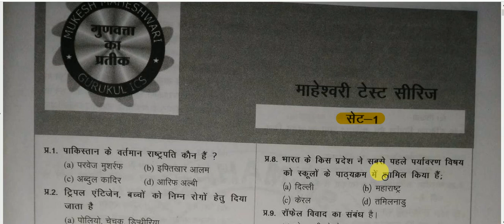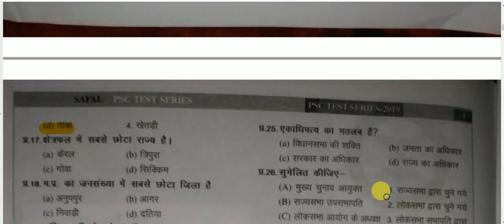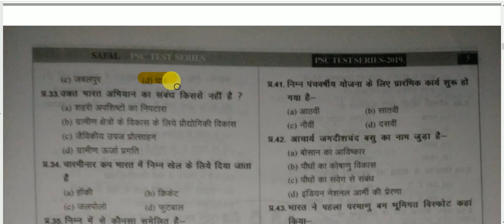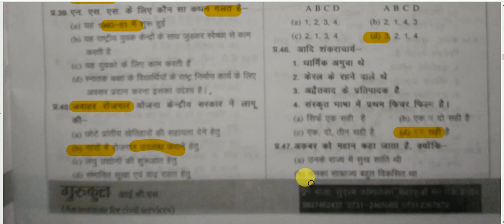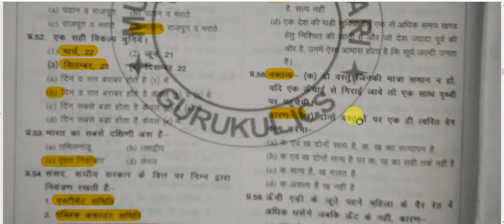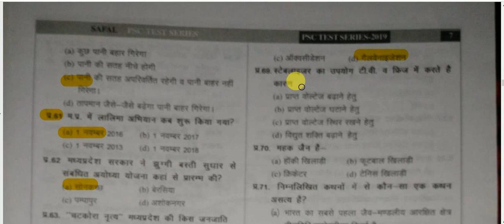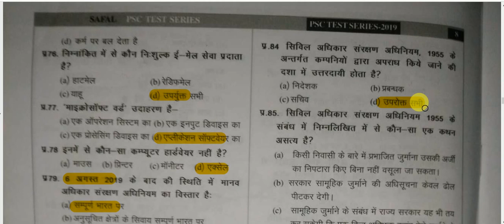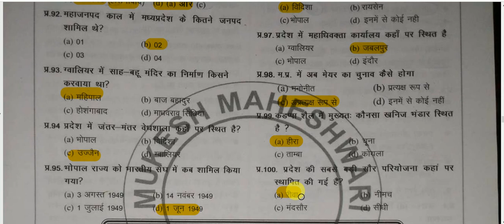MPPSC Pre Test Series 2019-20 | MPPSC EXAM PREPARATION | mppsc - 1